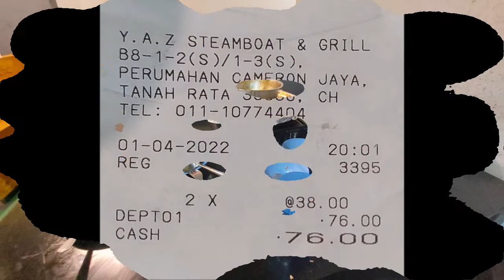Ride Cameron Highland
1 April - 2 April 2022. Test ride my new bike right after recovered from covid-19.